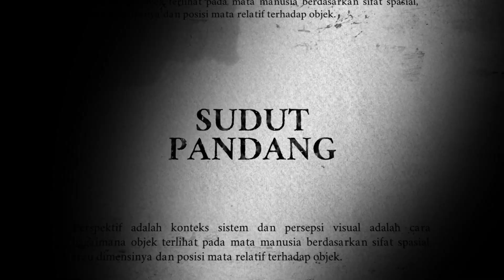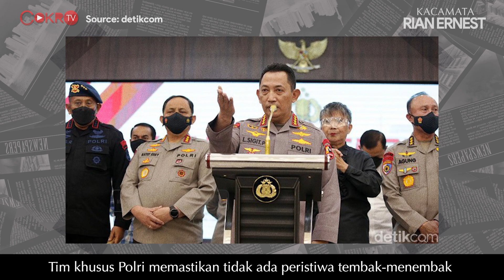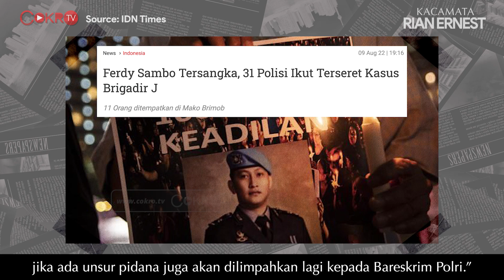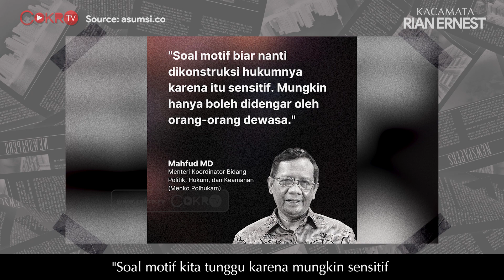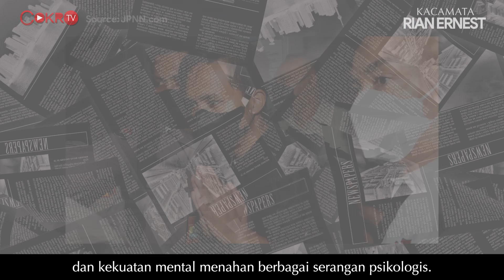YANG KUAT BHARADA E, BONGKAR SEMUA PELAKU PENEMBAKAN BRIGADIR J I Kacamata Rian Ernest